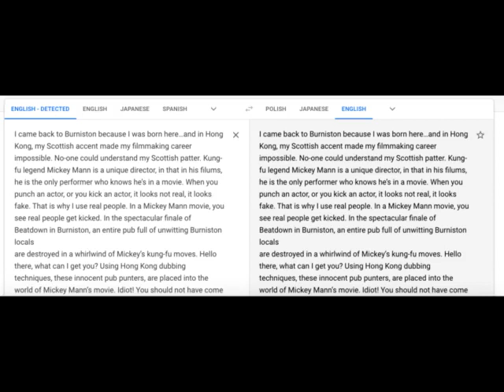Google Translate acts out the Burnistoun Mann on Mann sketch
LOL!. Maybe don't watch if you're a kid!